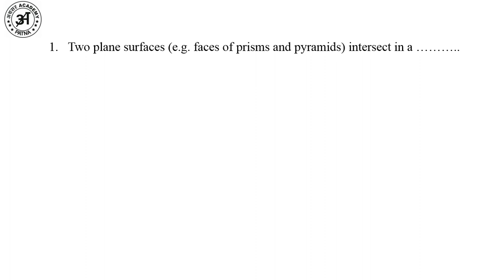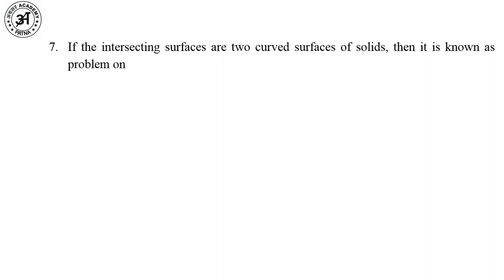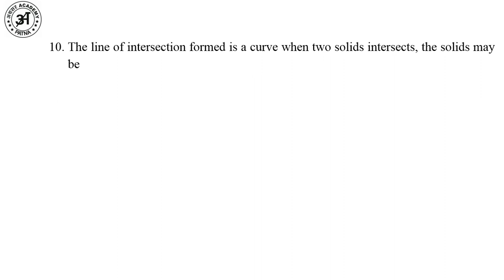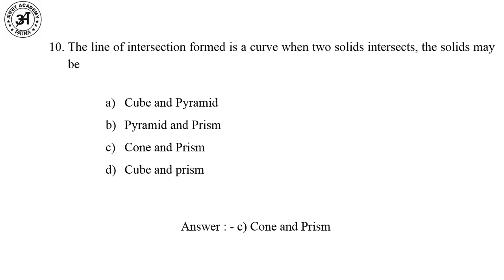Intersections of Surfaces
Hi,
It is an educational platform. I have started this channel on youtube. I will be more than happy if even a single person would get benefited from my this small effort.
" A candle loses nothing by lighting another candle" Help Each Other and Be HappY.

Trust us. be different.